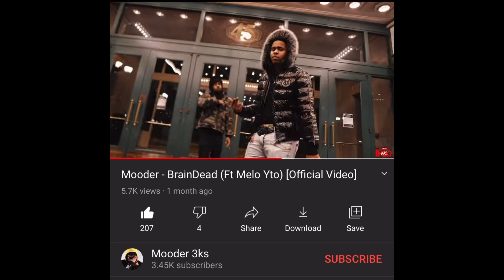LISTENING TO MY SUBSCRIBERS MUSIC PT. 3 *TRASHCAN 🗑 OR HITTA 🔥*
In This Video I Reacted And Watched My Subscribers Music Video To See If It's A TrashCan Or A Hitta The Artist Names Are Mooder 3KS X Melo YTO The Song Is Called Brain Dead.

EntertainmentExploreExplorePageFunnyHilariousListeningToSubscribersMusicRapperReactionTrendingViralfunny videosrap musicreactionslistening to demosListening to subscribers musicReacting to subscribers musicreacting to subscribers songsreacting to my subscribersmusic videonew musicexplore pagereaction videoreacting to subscribers musicSubscribers musicListening to my subscribers music